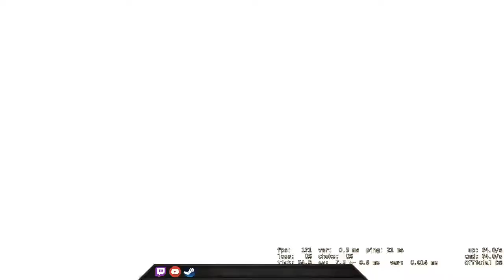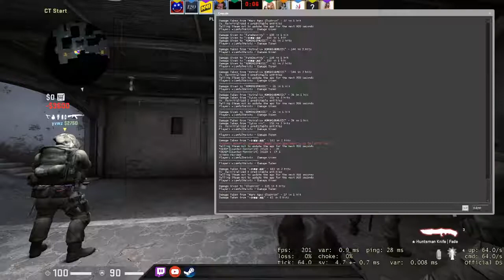Don't let me defuse the bomb please :D - CSGO Comp Full Game #115